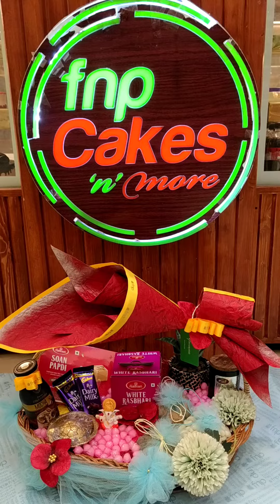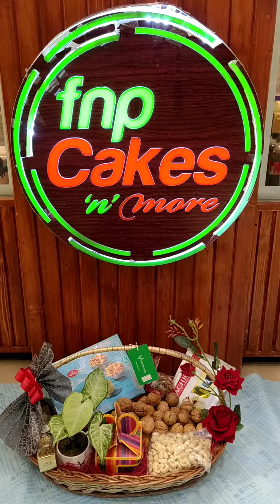Diwali Special Hampers Decor and many more gift 🎁